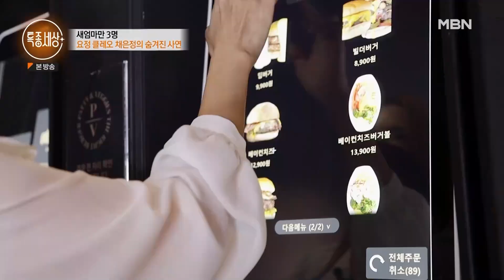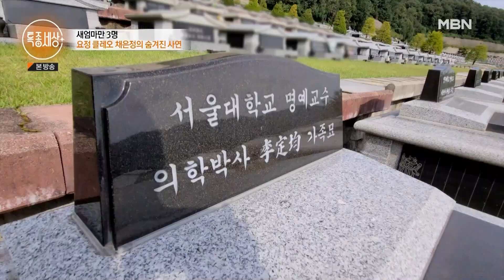[최고의 5분_특종세상] 10대에 클레오로 데뷔한 1세대 아이돌! 40대에 다시 새롭게 출발하는 가수 채은정 MBN 220929 방송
아버지의 거듭된 재혼으로 어린 시절 방황했던 1세대 아이돌 클레오의 가수 채은정. 그녀가 13년 만에 다시 가수로 돌아왔다.